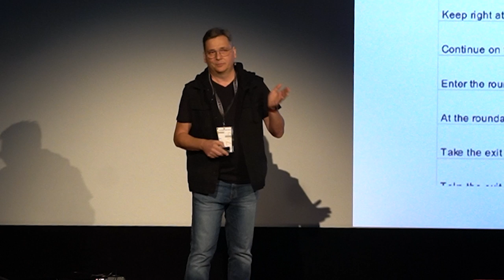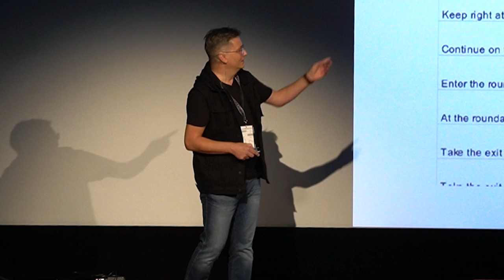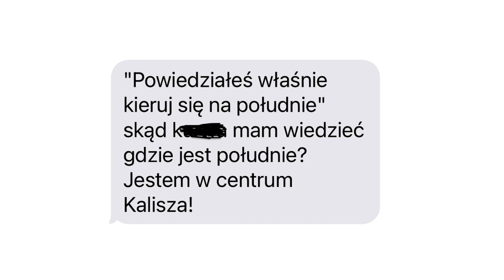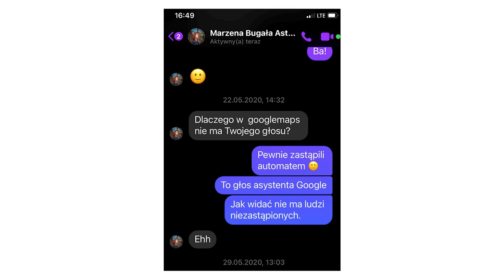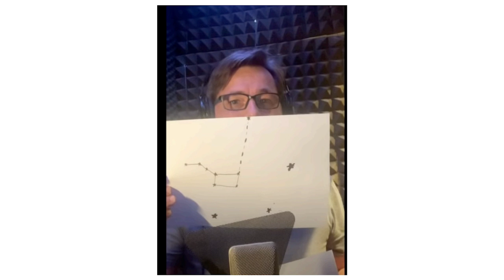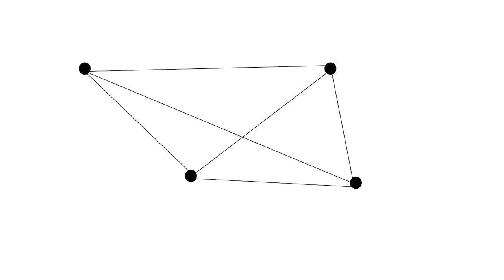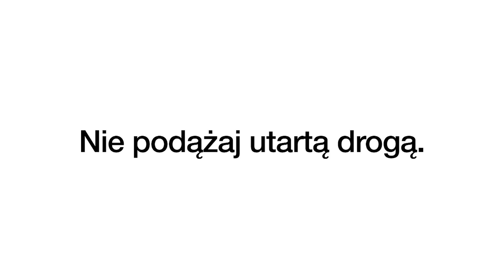Cztery słowa, które zmieniły moje życie | Jarosław Juszkiewicz | TEDxYouth@Tarnow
Dziennikarz radiowy, lektor i youtuber, polski głos systemu nawigacji Google Maps. Autor audycji popularno-naukowych i dokumentalnych, a także seansów dla Planetarium Śląskiego w Chorzowie. Ambasador Śląskiego Festiwalu Nauki Katowice. W 2020 roku jego głos w aplikacji Google Maps został zastąpiony przez system sztucznej inteligencji, lecz po protestach użytkowników firma zdecydowała się powrócić do głosu ludzkiego. Słynną frazę wypowiadaną przez Jarka: „Kieruj się na południe” zna w Polsce niemal każdy. Dziennikarz radiowy, lektor i youtuber, polski głos systemu nawigacji Google Maps. Autor audycji popularno-naukowych i dokumentalnych, a także seansów dla Planetarium Śląskiego w Chorzowie. Ambasador Śląskiego Festiwalu Nauki Katowice. W 2020 roku jego głos w aplikacji Google Maps został zastąpiony przez system sztucznej inteligencji, lecz po protestach użytkowników firma zdecydowała się powrócić do głosu ludzkiego. Słynną frazę wypowiadaną przez Jarka: „Kieruj się na południe” zna w Polsce niemal każdy. This talk was given at a TEDx event using the TED conference format but independently organized by a local community.